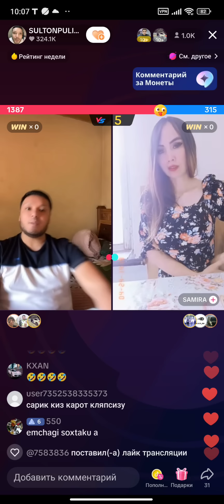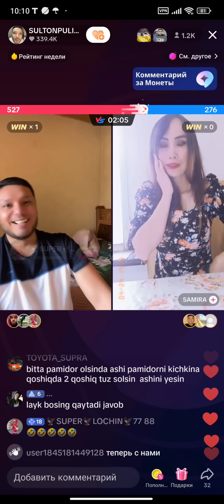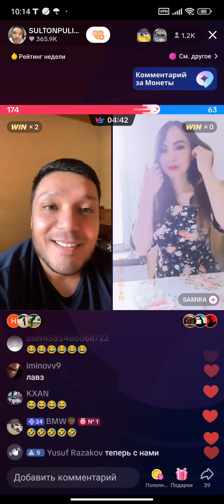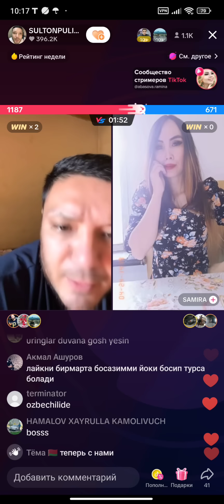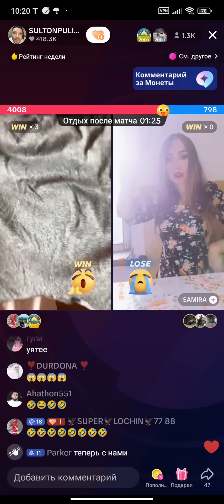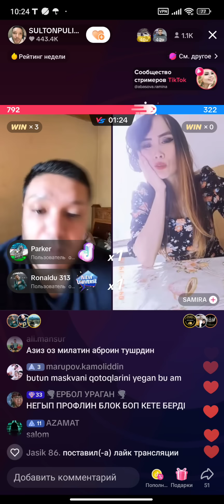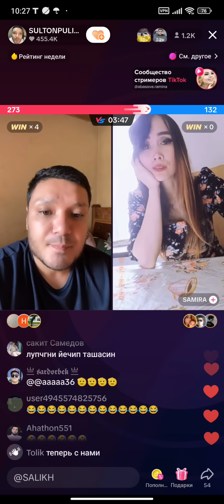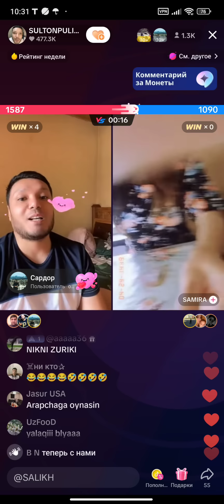AZIZ BU QZGA K*TIN TISHIGIN UPTIRDI 5MARDA UPDI BLE KOMEDIYA GAPIRDI AZIZ😂🤣😆👌👍😘